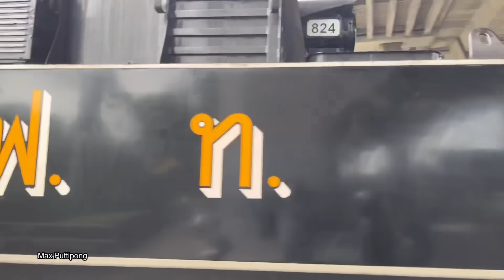ปลุกทวดออกมาวิ่ง “รถจักรไอนํ้า” ขบวน 903 วันแม่แห่งชาติ 12 สิงหาคม 2567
📹Camera📸
iphone 13